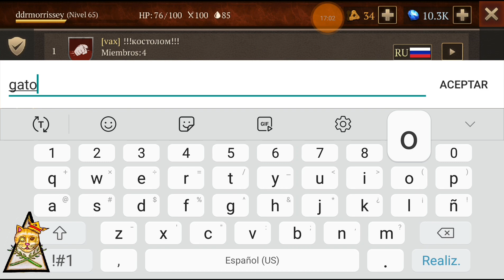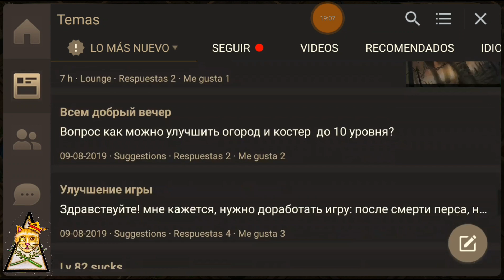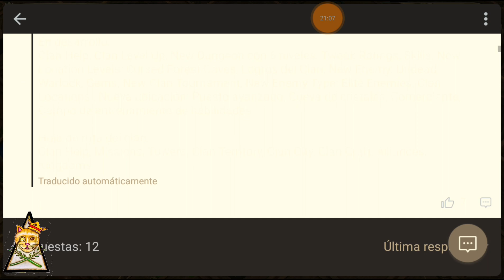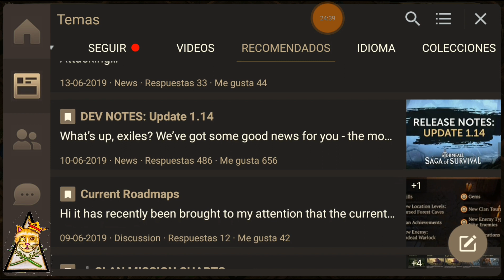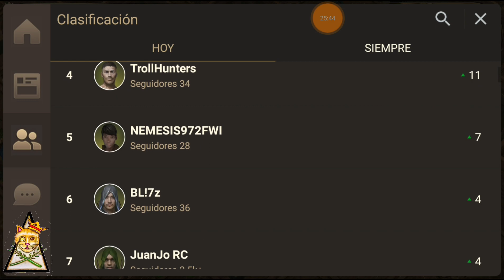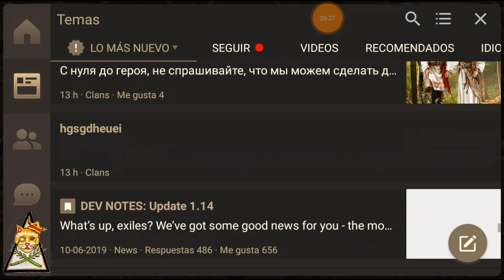⚔STORMFALL saga of survival 1.14.4🔥¿¡COMO RAIDEAR?!🔥PVP🔥Pt.4🔥⚔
😻Si valoras, te gusta y te entretiene  mi contenido, puedes apoyarme con una donación 👇 ¡GRACIAS! 😹

🔥Cuarta parte de la miniserie de raideos.

📟Grupo de watssap del clan
😻✌Los gatos reyes

 😎👇Mas videos de stormfall/Lista de reproduccion.

📱 Mas de stormfall y otros juegos con mi bro JuanJo RC

🚪Mas gameplays y tips de diseño con mi bro el  queflan.

Denle like. 😻👍

Comenten.👩‍🏫👨‍🏫

Compartan🐱🦁🐯✌

🛵Pagina de facebook oficial del juego.